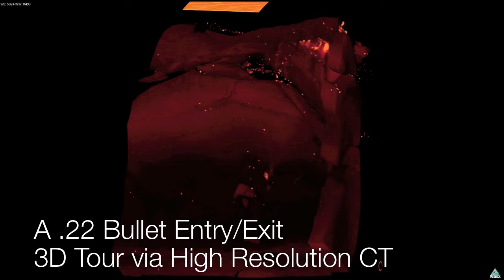Forensics using High Resolution CT (Cornell Imaging)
Non-invasively explore a bullet's explosive signature as it passes through tissue.